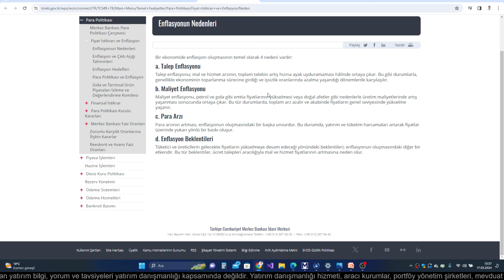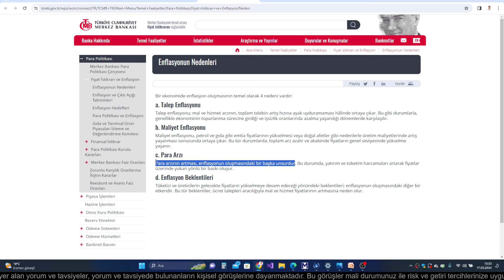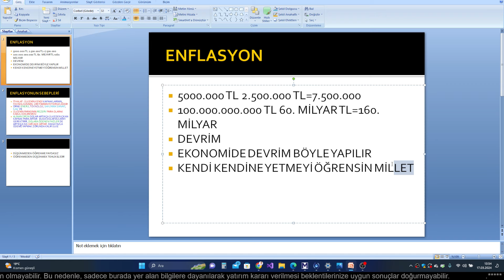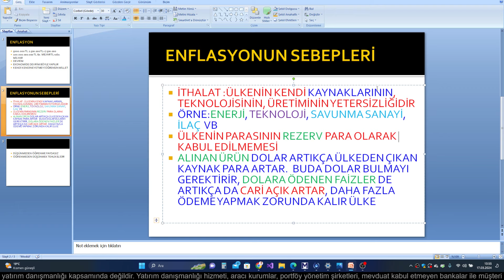ENFLASYONUN SEBEPLERİ VE DÜŞÜRMEK İÇİN ÇÖZÜM ÖNERİLERİ